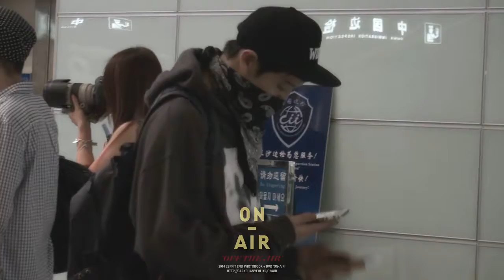009 IN AIRPORT 01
ESPRIT - ON-AIR